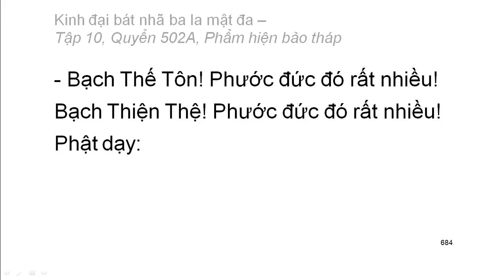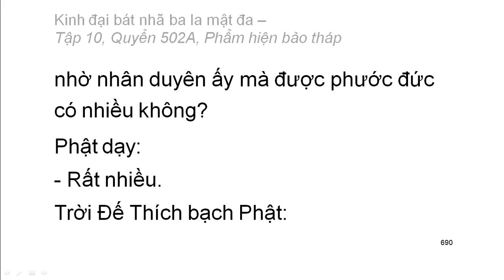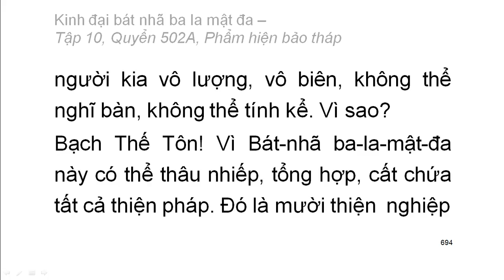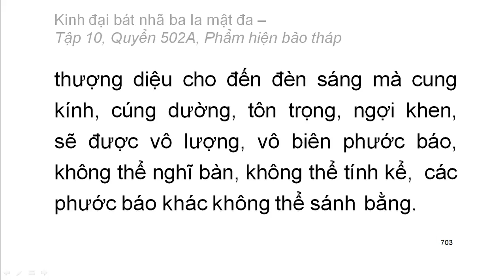Quyển .../600: Kinh đại bát nhã ba la mật đa (tiếp)